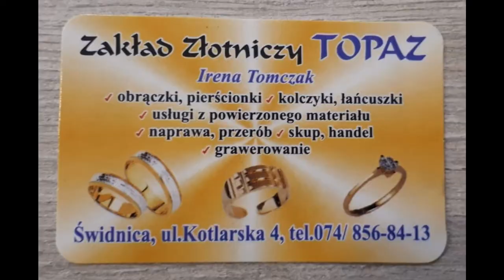28 Rally Masters Złotoryja 2020 - Gładysz / Sapko - Fiat Cinquecento